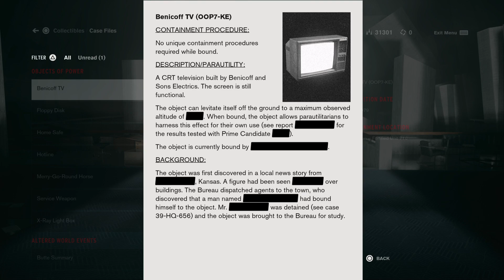PS5 Control Lets Play Part 5